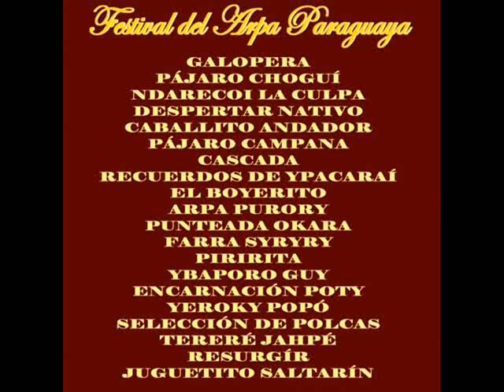16 Yeroky popó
Festival del Arpa Paraguaya. Dale MG y compártela con tus amigos.